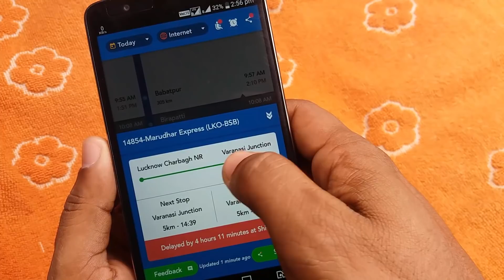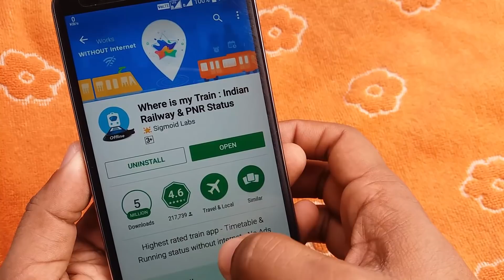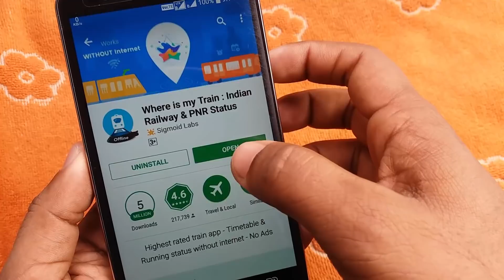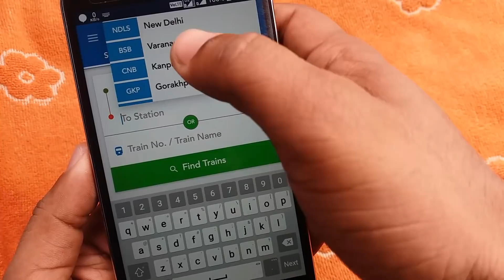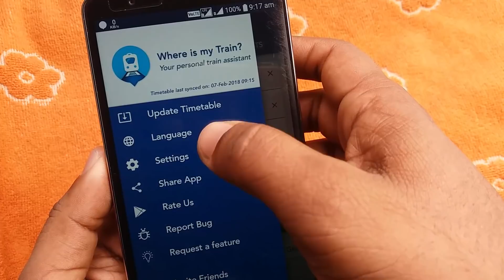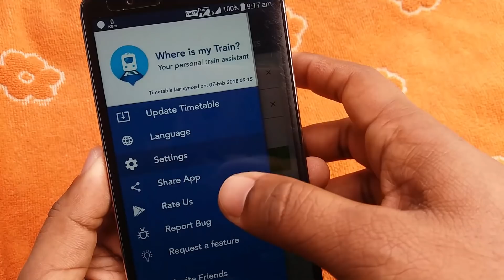किसी भी Train को Live देखो | How To Check Live Train Running Status from Mobile Phone in Hindi 2018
ye waali video me bataya gaya hai kisi bhi train ki live location kaise pata kare  How To Check Live Train Running Status from Mobile Phone in Hindi 2018